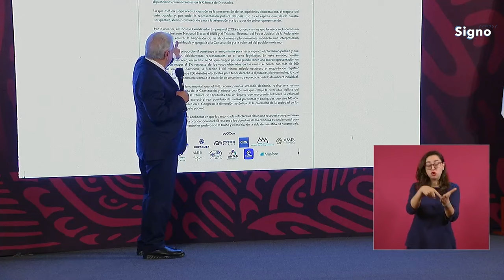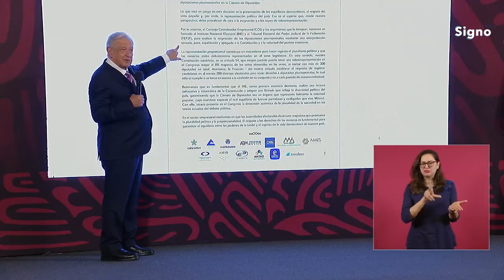Así se hubieran manifestado por el bien del pueblo los del Poder Judicial y CCJ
AMLO: Porque todas las reformas que se hicieron —y entonces no había desplegados del Consejo Coordinador Empresarial— todas eran para beneficiar a una minoría y para perjudicar a la mayoría del pueblo de México